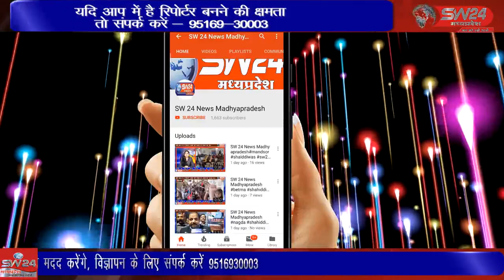SW 24 News Madhyapradesh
segawalalbaifulbaimatamandir lalbai fulbai matamandirsegawa chunriyatrasegawa wariskhan waris सेगांव नगर की सामाजिक और धार्मिक जाग्रतम सेवा संस्थान द्वारा लगातार 7 वे वर्ष में प्रवेश करके नवरात्रि की अष्टमी पर स्थानीय श्रीराम मंदिर से पूजा अर्चना और आरती के बाद बेडबांजे व ताशे की धून पर आतिशबाजी के साथ विशाल ऐतिहासिक चुनरी यात्रा निकाली।